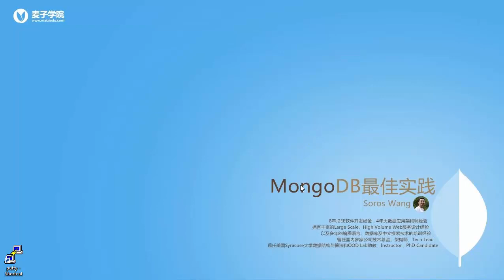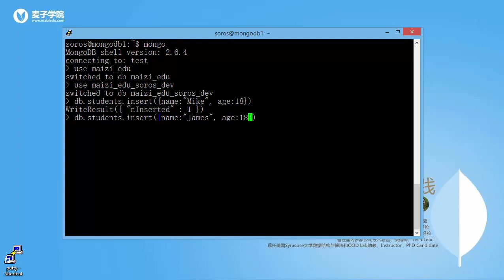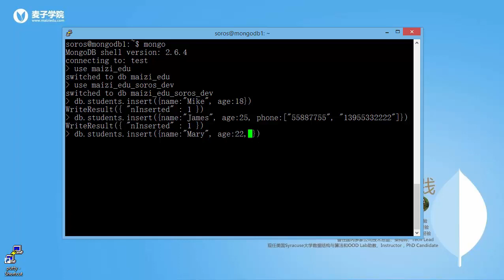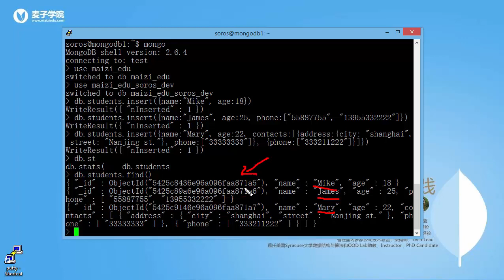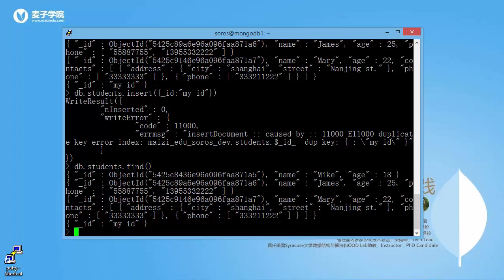Mongodb最佳实践3 插入新数据